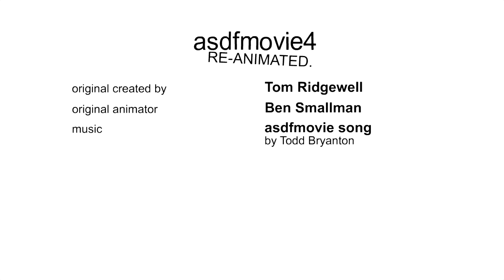asdfmovie4 (reanimated version)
I've decided to do this cuz why not?